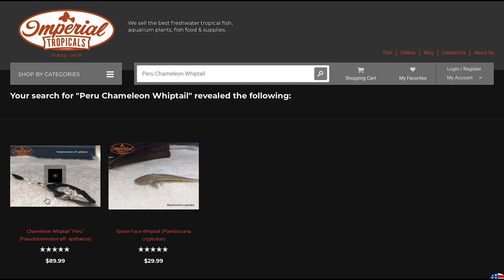Chameleon Whiptail "Peru" (Pseudohemiodon aff. apinhados)